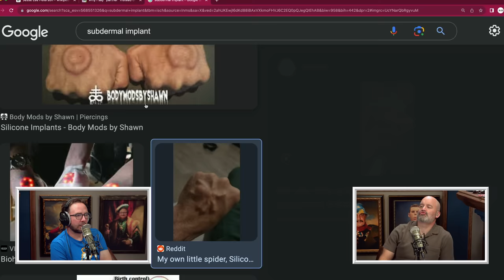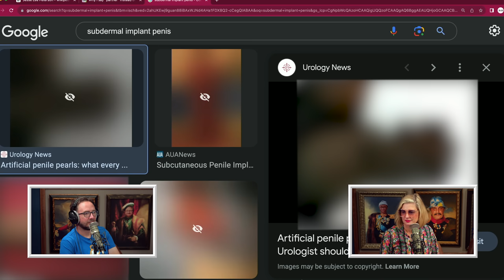Christina’s Curations: w/ Joe List | YMH Highlight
TikTok o’clock! Joe List is ready for Christina P’s crazy ride. We got tattoo hair jobs, subdermal implants, and many more things to depress Joe!